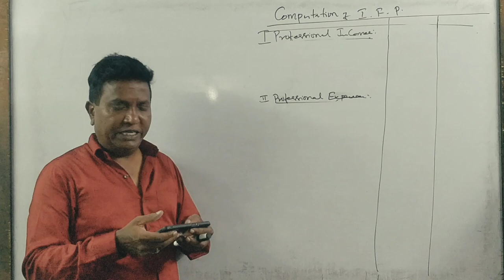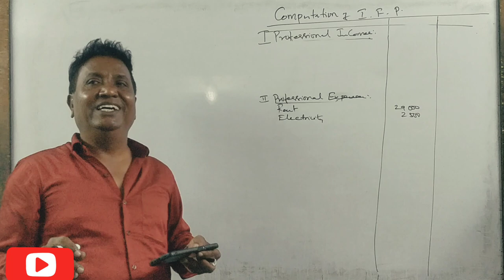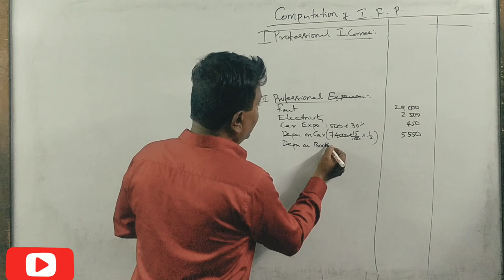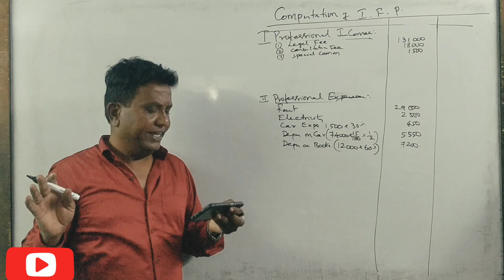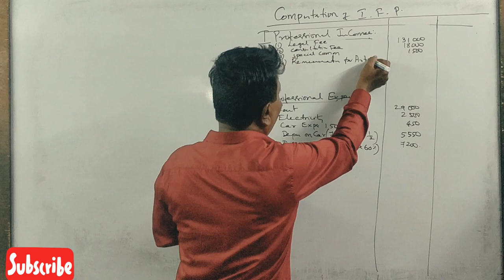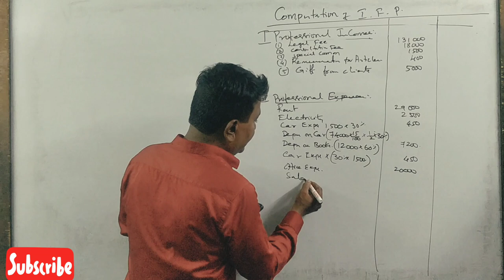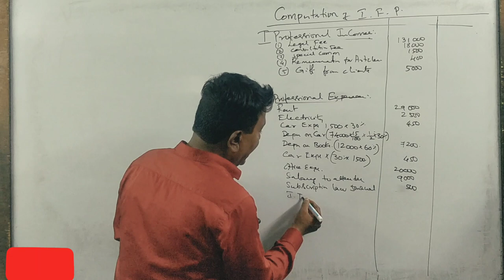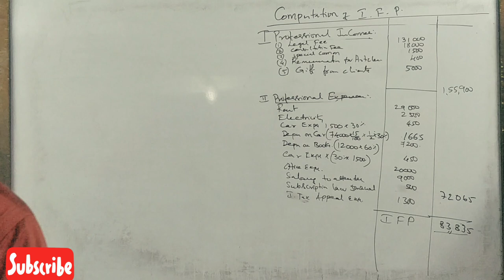Income from Profession A.Y 2021-22 in Kannada PART 2 - B.Com 2018 Question Paper 15 Marks By Srinath